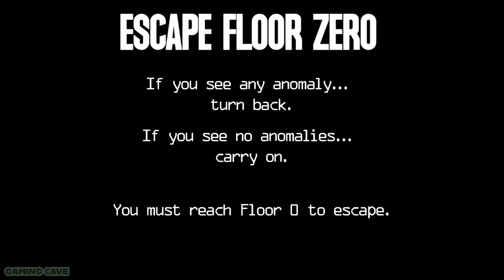ESCAPE FLOOR ZERO: Can You Escape the Loop?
Experience the thrill of ESCAPE FLOOR ZERO in this gameplay walkthrough where I tackle each level with precision and skill, all without any commentary to interrupt the action. Get ready for a wild ride filled with challenges and excitement!

Thank you to @GameDevDragon for providing me with a copy of this to play!

• Escape Floor Zero
• Full Gameplay
• Walkthrough
• No Commentary
• 4K 60FPS